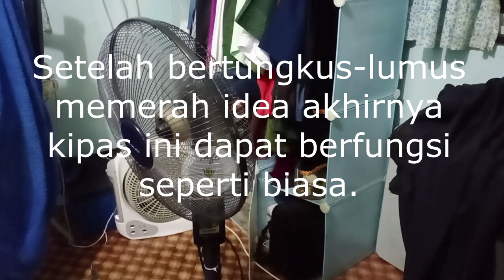DIY Membaiki Kipas Yang Remuk Akibat Terjatuh.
Kipas ini terjatuh lalu hancur berkecai. Langsung tidak boleh digunakan lagi. Pembaikan memakan masa yang agak lama dan rumit. Tetapi akhirnya berjaya juga berfungsi seperti biasa.